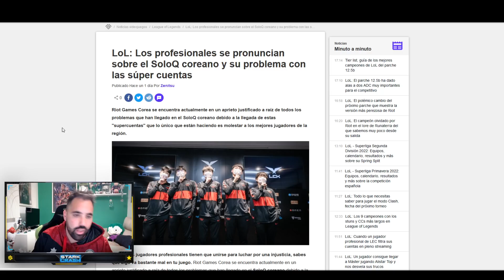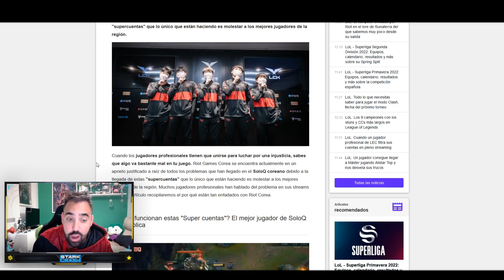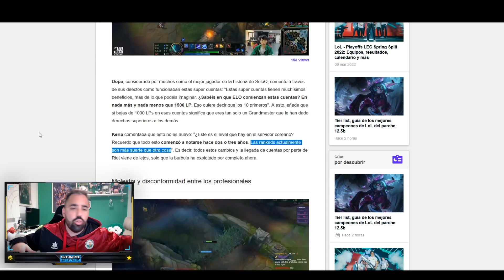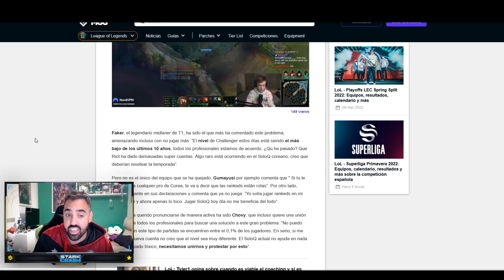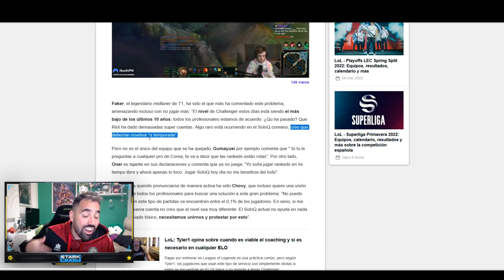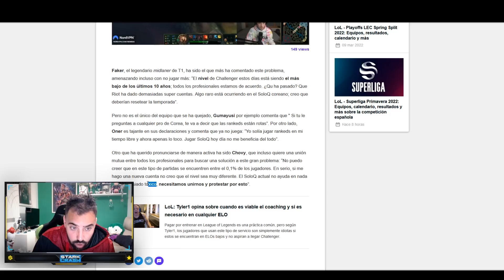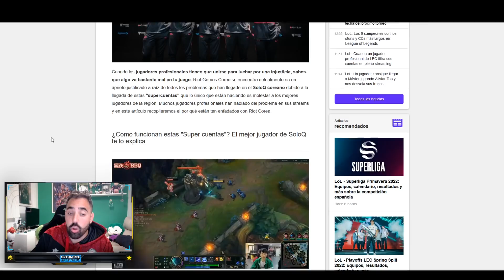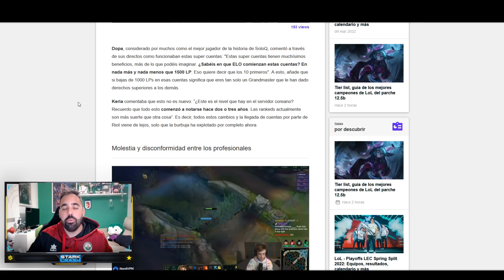😡 DICEN BASTA ANTE ESTOS PROBLEMAS ADEMAS DEL PROBLEMA DE *SUPERCUENTAS* League Of Legends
😡Los jugadores profesionales de Corea estallan en contra de las llamadas super cuentas y del problema en las rankeds de league of legends

🚀Mis Videos recomendados:
⏱️ Marcadores de tiempo⏱️
0:00 ►